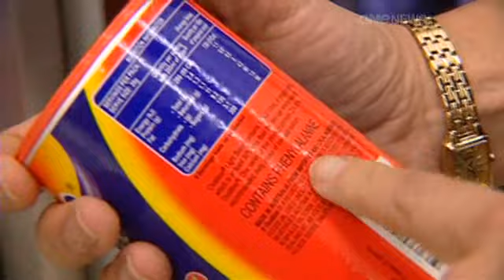Beating the Diabetes Tsunami in NEw Zealand - Geoff Simmons on TVNZ news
Geoff Simmons, author of Health Cheque talking on TV NZ news on nutrition in New Zealand, The diabetes epidemic and public policy around health care